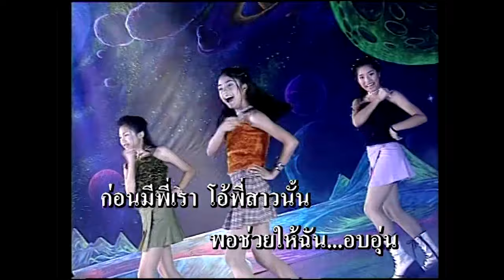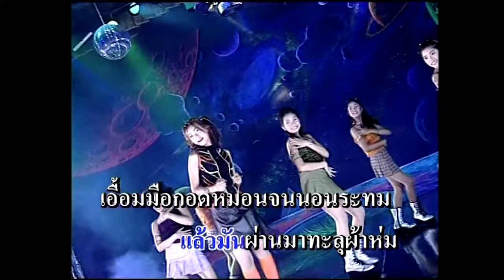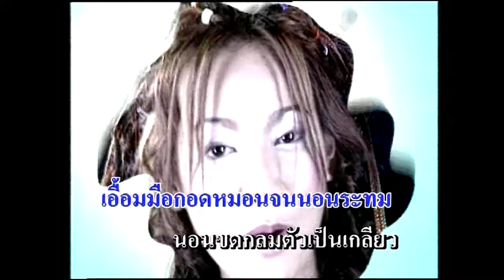สาว 16 - แมงปอ ชลธิชา [MV]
เพลง : สาว 16
นักร้อง : แมงปอ ชลธิชา
อัลบั้ม : สาว 16
ผลงาน : อ.คารม ศิลป์รักษา